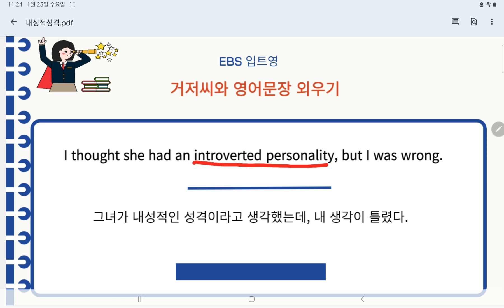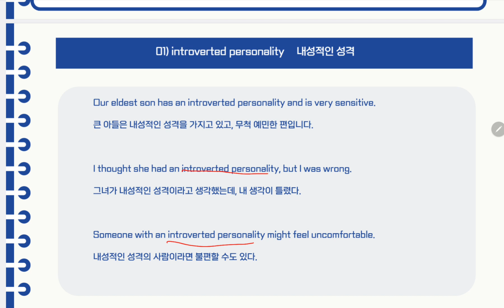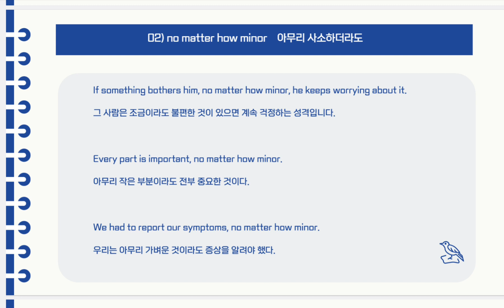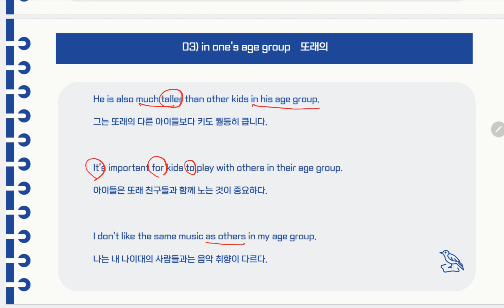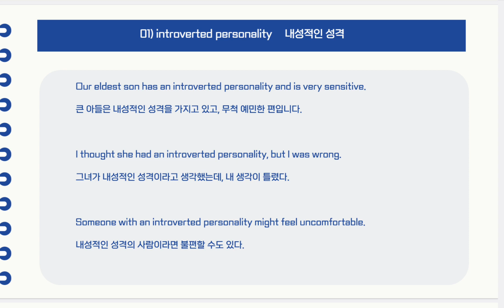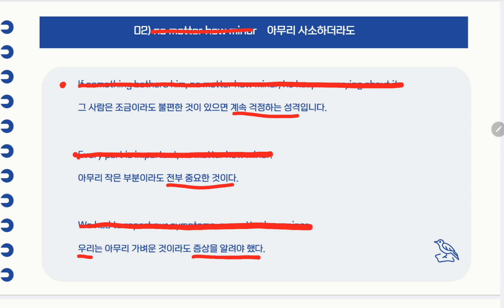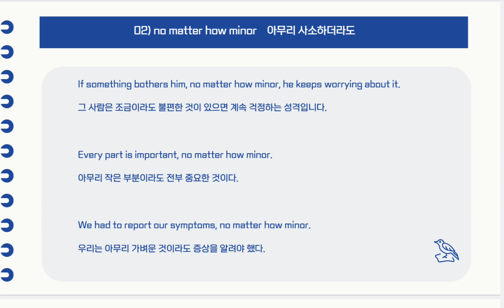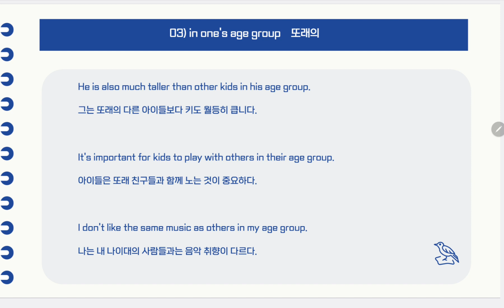[영작&영어문장외우기]18.그녀가 내성적이라 생각했지만 내생각이 틀렸다.(EBS입트영)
EBS 입이트이는 영어 구문 외우기